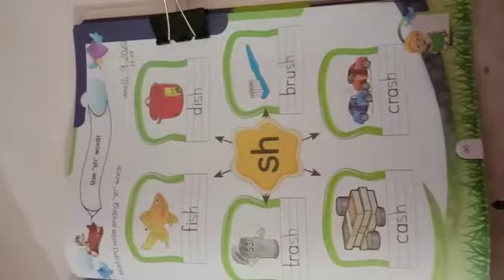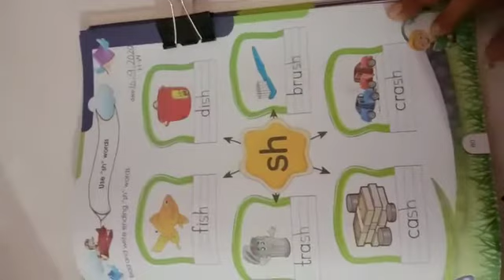Mont Senior English(1)